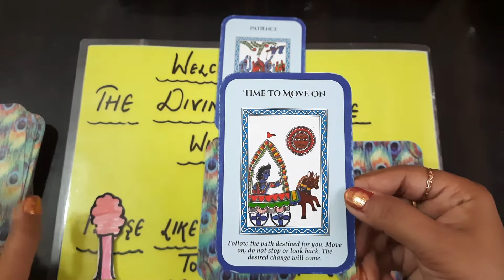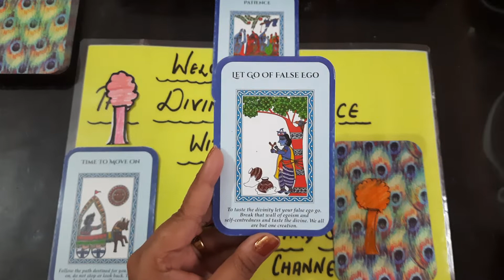HARE KRISHNA| Pick A card |DIVINE GUIDANCE from LORD KRISHNA|Msg Frm UNIVERSE timeless